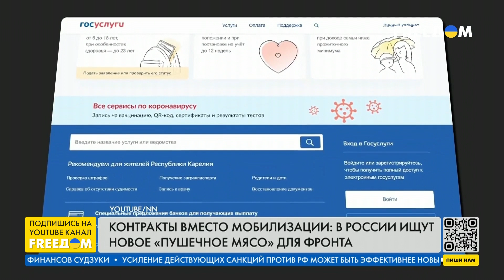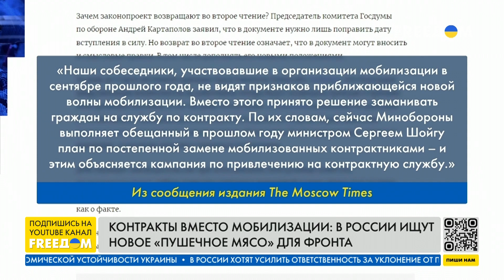Контракты вместо мобилизации: в России ищут новое «пушечное мясо» для фронта | FREEДОМ